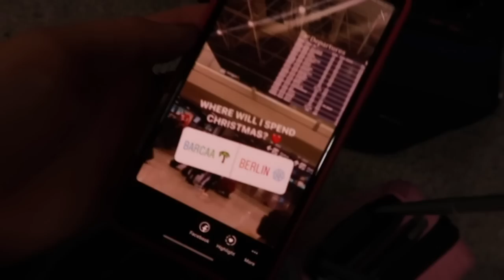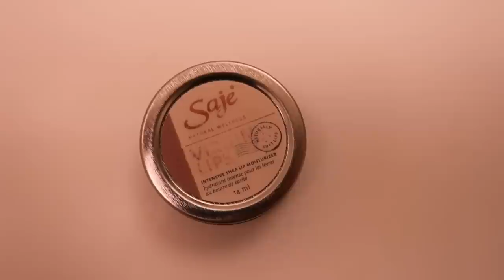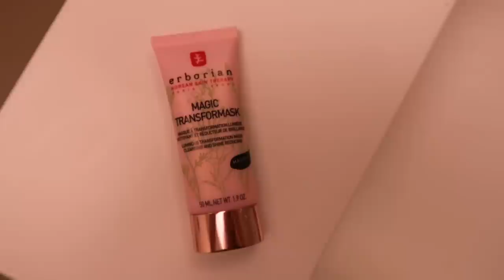JANUARY FAVORITES! | Books, Skincare, YouTubers, etc.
Letting Go
Prosperity Consciousness